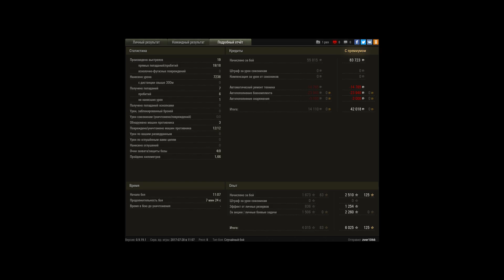Очень повезло!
Игрок: zver1066
Очень повезло мне !!!